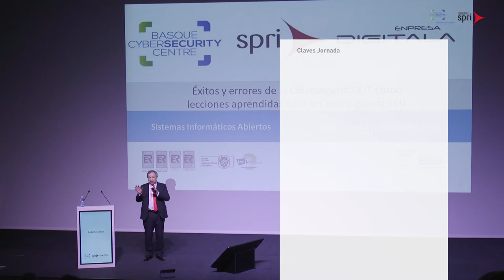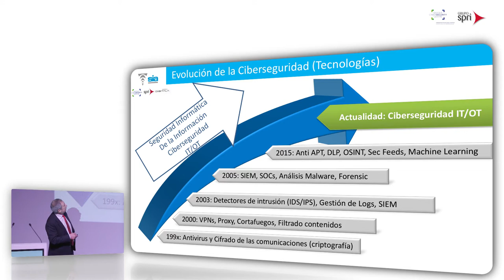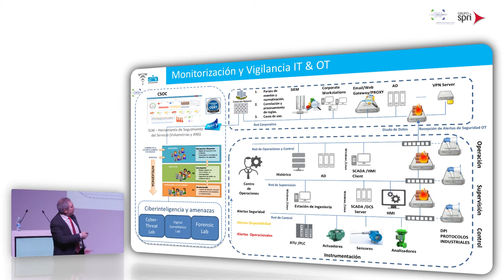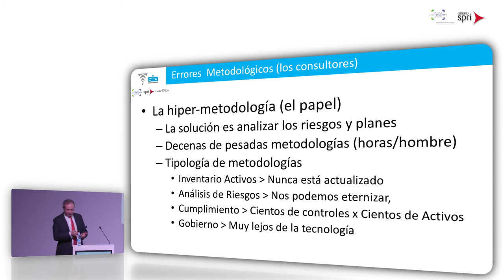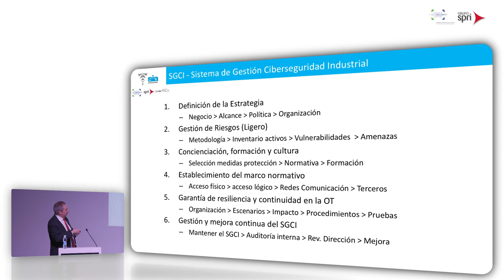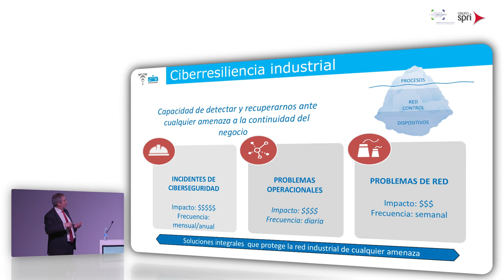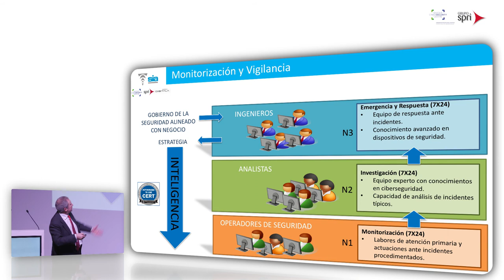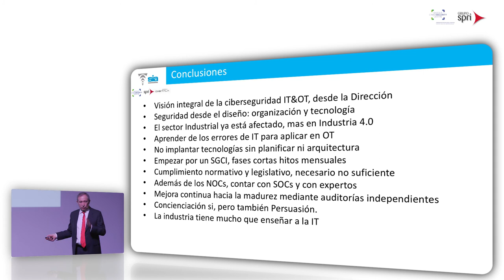IndusSec 2018 - Taller de Javier Jarauta: Éxitos y errores de la Ciberseguridad IT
Conoce más sobre la situación actual, los servicios y las ayudas de Ciberseguridad que tienes a tu disposición

IndusSec es un foro de intercambio de ideas, experiencias y casos de éxito de la Ciberseguridad en entornos industriales.

En el marco de esta jornada, Javier Jarauta, Director consultoría Grupo SIA, ofreció el taller "Éxitos y errores de la Ciberseguridad IT como lecciones aprendidas para la Ciberseguridad OT".

Acércate a conocer el Basque Cybersecurity Centre que organiza esta jornada y todos los servicios y ayudas que pone a disposición de tu empresa